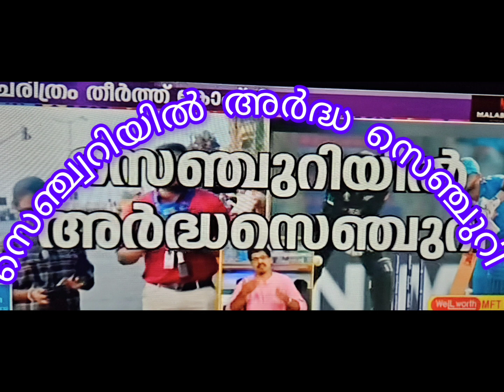കോഹിലി ദ ഗ്രേറ്റ്💐 ക്രിക്കറ്റ് ലോകത്തെ രാജാവ്🍁15 November 23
കോഹിലി ദ ഗ്രേറ്റ്💐 ക്രിക്കറ്റ് ലോകത്തെ രാജാവ്🍁15 November 23 🌳# 24 tv news # manorama tv news # mathrubhumi tv news # asianet tv news